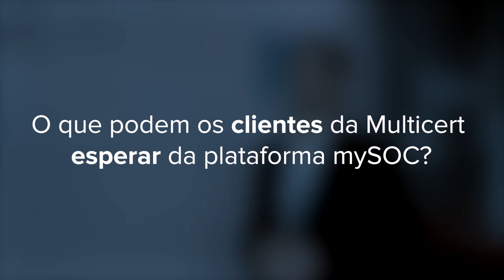Multicert/IDC - Entrevista a Luís Martins, Multicert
Descubra a importância de um serviço SOC e a solução de Cibersegurança da Multicert para a sua empresa